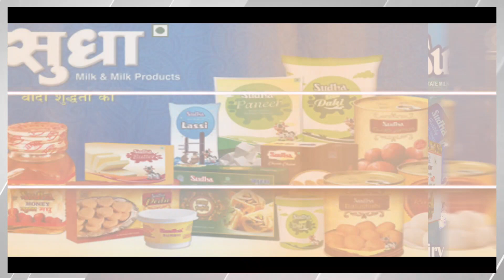राज्यपाल बनने पर पूर्व सीएम ने आभार जताते क्या कहा सुनिये | Jharkhand News | Exclusive News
Listen to what the former CM said while expressing his gratitude on becoming the Governor. Jharkhand News | Exclusive News
About Channel:
22Scope is a leading digital media platform of Jharkhand & Bihar. We are highly reliable and most trusted for political news, sports news, educational news, etc.

22Scope Live TV | 22 Scope | Hindi News | 22 Scope लाइव

CHANNEL AVAILABLE
JIO TV
VI
ROCK TV